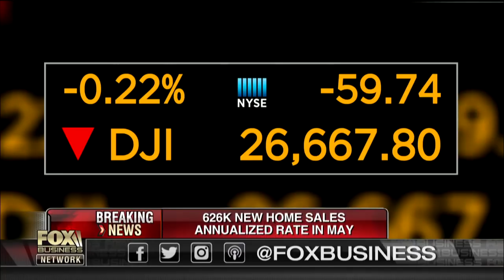Varney: If Dems wanted to help, they'd stop the flood of migrants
FBN's Stuart Varney on some Democrats' opposition to the bill that would provide humanitarian aid at the border.